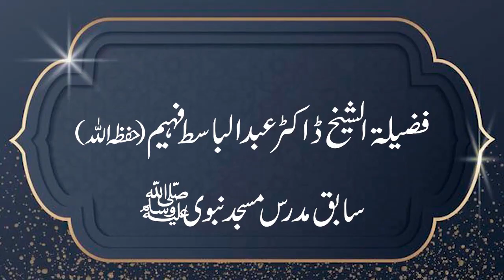Al Fawaid الفوائد Lecture-70 | by Shaikh Dr. Abdul Basit Faheem Hafizahullah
Ek Azeem Faida Surah Al-Anfal Ayat 24  mein (Page No: 127)
ایک عظیم فائدہ سورة الأنفال  آیت  24 میں (صفحہ نمبر:127)

🗓️ Wednesday, 4 Sep 2024